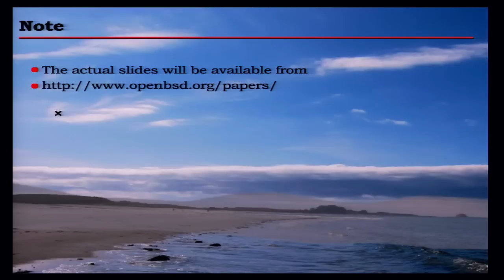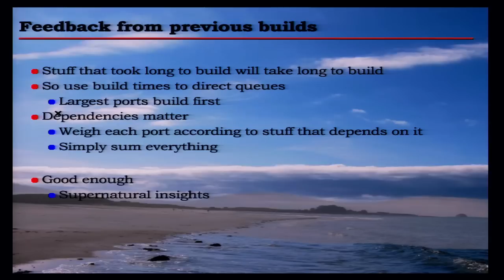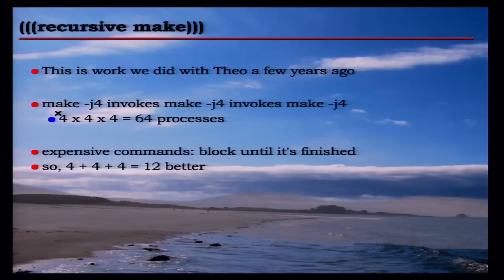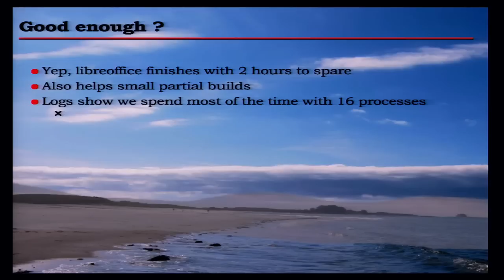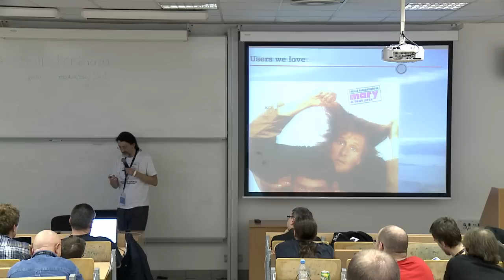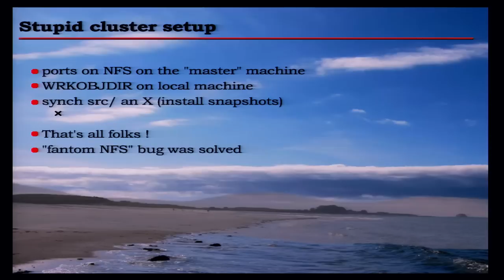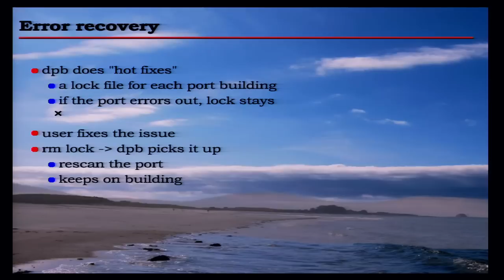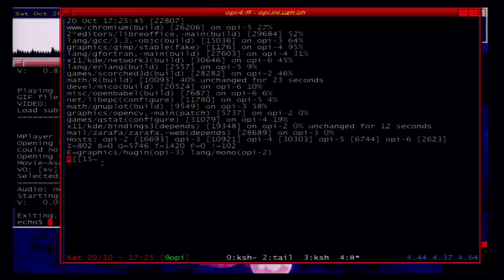Advances in packages and ports in OpenBSD - Marc Espie, EuroBSDcon 2012